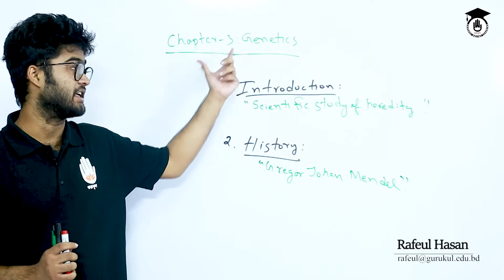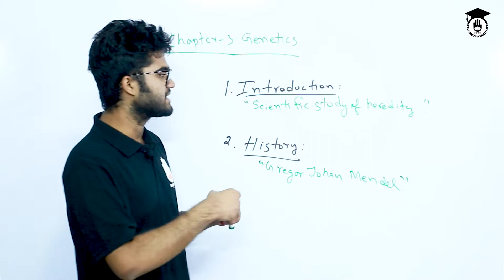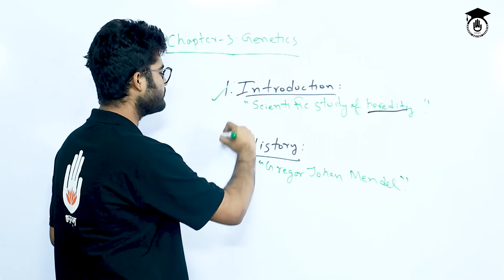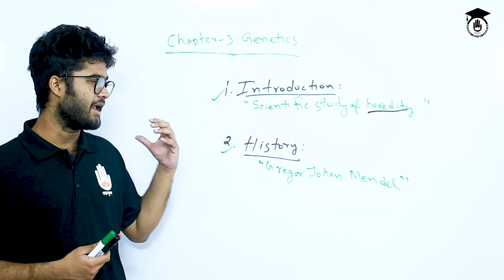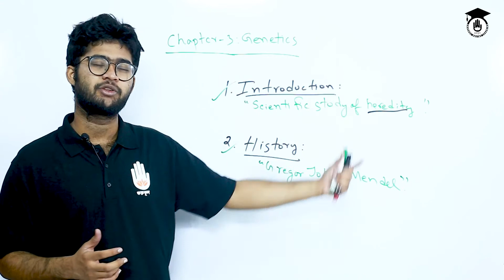জেনেটিকস এর পরিচয় ও ইতিহাস [Introduction and History of Genetics] বেসিক সাইন্স | গুরুকুল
জেনেটিকস এর পরিচয় ও ইতিহাস (introduction and history of genetics) আজকের আলোচনা বিষয় | A brief description of some basic ideas about genetics have been given in this video.
How genetics came so far through history has been discussed. জেনেটিকস এর পরিচয় ও ইতিহাস (introduction and history of genetics) ক্লাসটি বেসিক সাইন্স (basic science) কোর্সের অংশ | বেসিক সাইন্স (basic science) কোর্সের প্রায় সকল ক্লাস "গুরুকুল মেডিকেল এডুকেশন (Gurukul Medical Educaiton)" চ্যানেলে রাখা হয়েছে, বাংলাদেশের "স্বাস্থ্য শিক্ষা (Medical Educaiton)" খাতের উচ্চ মাধ্যমিক স্তরের শিক্ষার্থীদের জন্য।

ক্লাসটি নিয়েছেন রাফেউল হাসান।